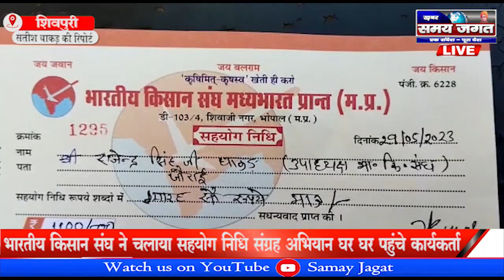शिवपुरी:- भारतीय किसान संघ ने चलाया सहयोग निधि संग्रह अभियान घर घर पहुंचे कार्यकर्ता !!!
सतीश धाकड़